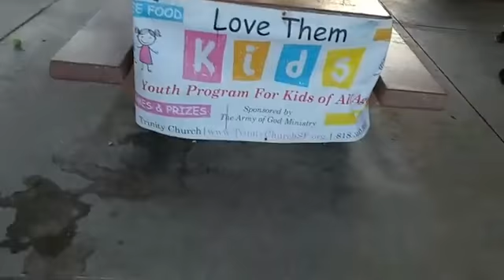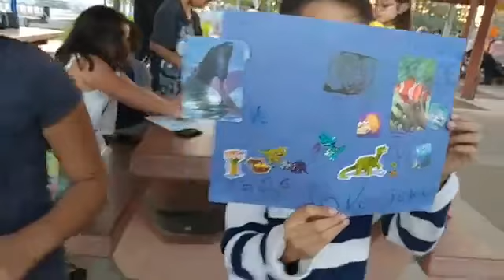With Bro. Joseph At Las Palmas Park in san Fernando CA 11-11-17